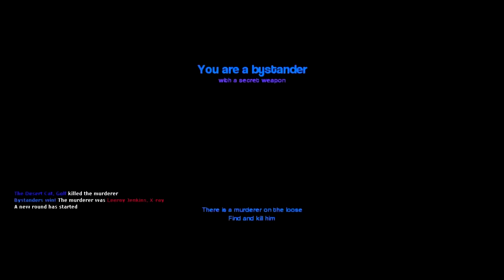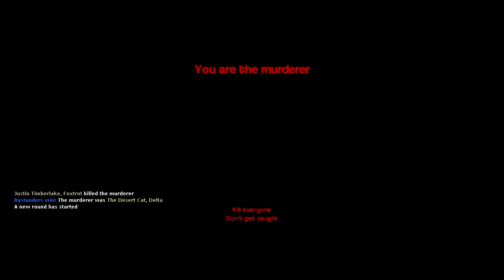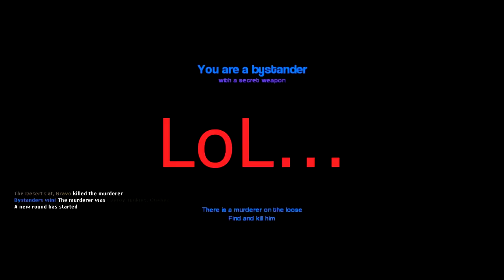Gmod Murderer Part 1: Sniped!!! So MLG